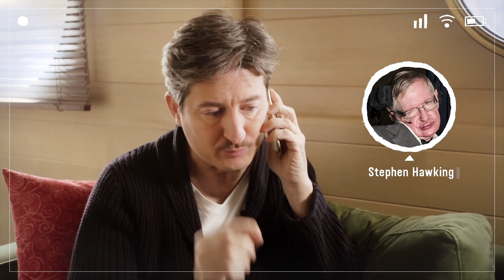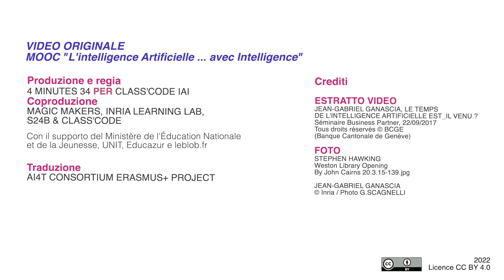Chi ha paura dell'intelligenza artificiale?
Questo video tratta l'intelligenza artificiale e le sue implicazioni nella nostra vita con un tono umoristico. Il suo approccio è generale e può essere utilizzato in classe per una prima presentazione dell'IA.

Il protagonista "Guillaume" si interroga sull'intelligenza artificiale e sulle sue implicazioni sulla nostra vita. Attraverso un'interazione con un personaggio fuori campo, "The Hotline", vengono sollevate questioni generali sull'IA, prima di ulteriori domande. Si ricorda che l'IA è prima di tutto una disciplina scientifica.

This video is a resource from the AI4T project and is part of the 5-language Mooc produced within its framework - All AI4T teaching resources in English are accessible on the project's GitHub repository web page: